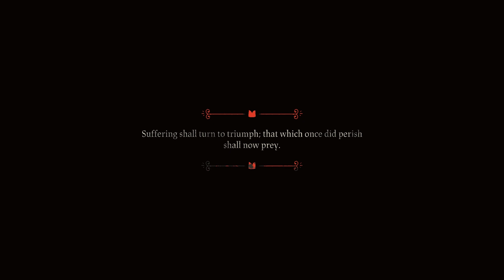保守打法再挑戰 [Panda@Cult of the Lamb]《進擊的羊教》#19 (廣東話)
迷途小羔羊被邪教送上祭壇,  命喪黃泉之際卻化身另一神明的代言人!